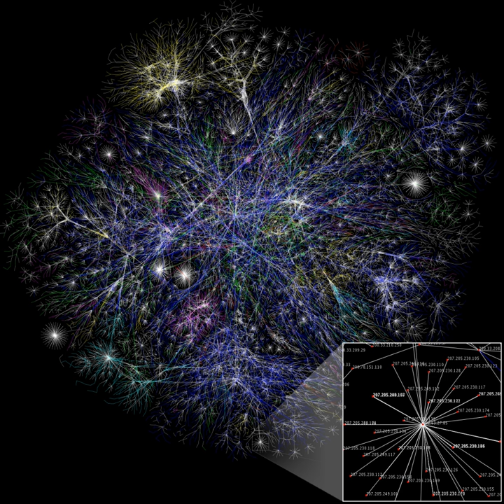Social network analysis | Wikipedia audio article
This is an audio version of the Wikipedia Article:
Social network analysis

00:01:15 1 History
00:02:47 2 Metrics
00:02:56 2.1 Connections
00:04:05 2.2 Distributions
00:05:41 2.3 Segmentation
00:06:24 3 Modelling and visualization of networks
00:09:10 3.1 Social networking potential
00:11:08 4 Practical applications
00:12:10 4.1 Security applications
00:13:24 4.2 Textual analysis applications
00:14:18 4.3 Internet applications
00:14:53 4.3.1 Social Media Internet Applications
00:15:16 4.4 In computer-supported collaborative learning
00:16:20 4.4.1 Key terms
00:18:11 4.4.2 Unique capabilities
00:19:20 4.4.3 Other methods used alongside SNA

- Socrates

SUMMARY
Social network analysis (SNA) is the process of investigating social structures  through the use of networks and graph theory. It characterizes networked structures in terms of nodes (individual actors, people, or things within the network) and the ties, edges, or links (relationships or interactions) that connect them.  Examples of social structures commonly visualized through social network analysis include social media networks, memes spread, information circulation, friendship and acquaintance networks, business networks, social networks, collaboration graphs, kinship, disease transmission, and sexual relationships. These networks are often visualized through sociograms in which nodes are represented as points and ties are represented as lines.
Social network analysis has emerged as a key technique in modern sociology.  It has also gained a significant following in anthropology, biology, demography, communication studies, economics, geography, history, information science, organizational studies, political science, social psychology, development studies, sociolinguistics, and computer science and is now commonly available as a consumer tool (see the list of SNA software).